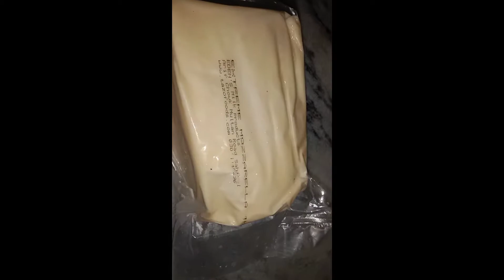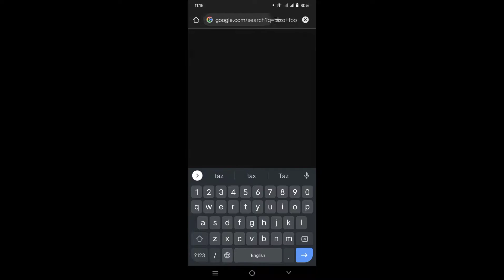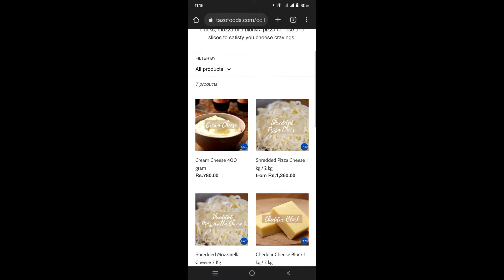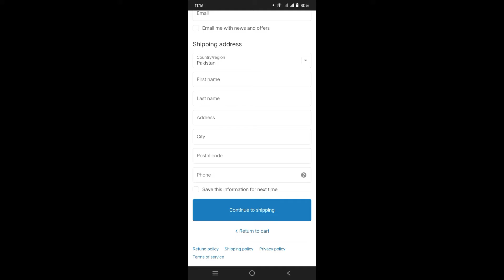TAZO foods Mozzarella cheese review| Buy Best cheese from best place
Cheese used 📍Adams Cheddar and Pizza cheese
📍@Tazofoods Mozzarella cheese

This is in online website or u can buy from their location..  Their service is very good And their products are fresh and yummmy,, Lots of variety of cheeses, creams , sauces and frozen items are available on tazo foods website..

Contact Numbers:

0300-111-TAZO (8296)

0301-111-TAZO (8296)

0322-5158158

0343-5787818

FB Messenger: 11am - 11pm

Insta DM: 11am - 11pm

Phone: 9am - 12am

Office timings (for pick-up):

9 am - 7 pm

Rawalpindi Pick-up Point:

LG-1, Bahria Heights Ext. 2, Phase 4

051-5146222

Locate us on Google

Islamabad Pick-up Point:

Office No. 18, Block 86-B, Street 34,

G 10/1, Islamabad, Pakistan.

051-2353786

Peshawar Pick-up Point:

Shop # 45 & 46, First Floor, Liberty mall, besides shinwari resturant,

Tehkal Paya opp. to airport runway university road

Peshawar

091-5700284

WAH Pick-up Point:

Shop # LG-1, City Business Icon 1, New City Phase 2, Near Soft Swirl,

Wah Cantt